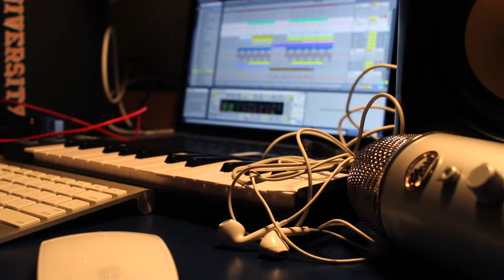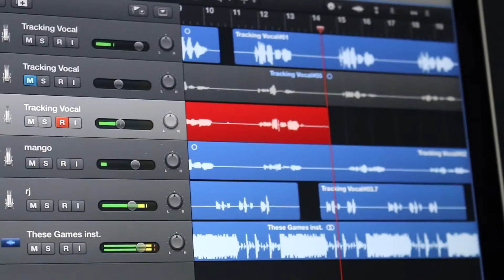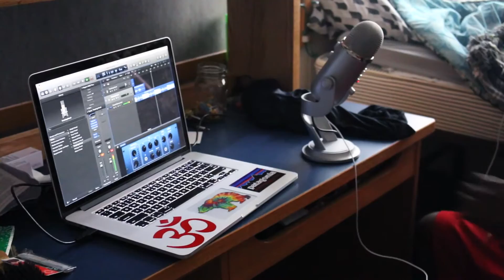"Speaking on Music" with RJ Levychin